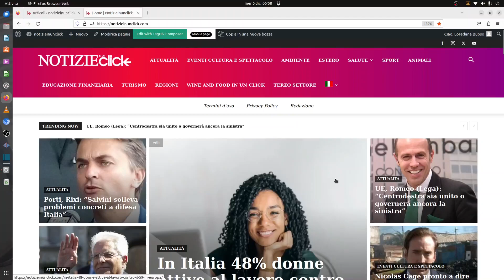NOTIZIEINUNCLICK: In Italia 48% donne attive al lavoro contro il 59% in Europa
Nel 2022 in Italia il tasso di partecipazione femminile al mercato del lavoro nella fascia d’età 15-74 anni è pari al 48,2% contro il 59,6% della media dell’Unione europea.

E’ quanto emerge da un’analisi dell’Ufficio Studi di Confcommercio sulle dinamiche dell’occupazione femminile, dipendente e indipendente, secondo cui il settore che tira di più è quello del terziario. Se il livello di partecipazione delle donne in Italia salisse al pari di quello europeo avremmo 2,3 milioni di occupate in più.

Gap con Ue è ancora più ampio al Sud

Dalla ricerca emerge che il gap con l’Ue per le donne è decisamente più marcato rispetto quello della partecipazione maschile (65,5% in Italia, 70,2% nell’Unione) ed è ancora più ampio al Sud, dove il tasso di partecipazione femminile è pari al 35,5%, indietro di oltre 24 punti rispetto alla media europea, contro il 55,4% del Nord.

L’occupazione delle donne tra i 15 e i 64 anni

Se si guarda alla fascia tra i 15 e i 64 anni l’occupazione delle donne in Italia secondo i dati Eurostat riferiti al 2022 è al 51,1% a fronte del 64,9% in Ue. Il tasso di attività delle donne in questa fascia di età è del 56,4% in Italia e del 69,5% nell’Ue a 27.